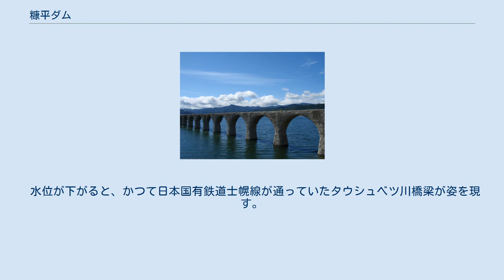糠平ダム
糠平湖 大雪山国立公園に指定されている 糠平ダム（ぬかびらダム）は、北海道十勝総合振興局河東郡上士幌町にある十勝川水系一級河川音更川中流部に築造されたダム。
大雪山国立公園内に位置する。
 十勝糠平系電源一貫開発計画の一環で築造され、電源開発が管理を行う発電専用ダムである。
水力発電により、道東の重要な電源となっている。
 道内3位の湛水面積と4位の貯水量であり、十勝川水系のダムでは首位の湛水面積と貯水量、および3位の堤高である。
ダムによって形成された人造湖は糠平湖（ぬかびらこ）で、観光地ともなっている（後述）。
 総貯水容量：193,900,000 m3、湖面標高：520.0m、周囲：33.0km、最大水深：60.0mで天然湖の赴きを呈した人造湖である。
ヤマメやワカサギが放流され、冬はワカサギ釣りで賑わう。
その他に、ニジマス、アメマス、コイ、ウグイ、ブラウントラウト、ハナカジカ、オショロコマも生息している。
 冬には氷が張るが、春先にかけて氷が薄くなったときは上士幌町が立ち入り禁止とする。
 水位が下がると、かつて日本国有鉄道士幌線が通っていたタウシュベツ川橋梁が姿を現す。
厳冬期には水面が凍結し、湖底から湧き上がるメタンガスなどの泡が氷中に取り残される「アイスバブル」現象を見ることができる。